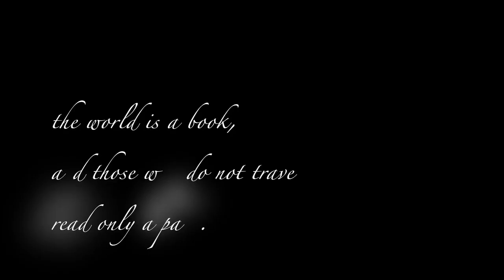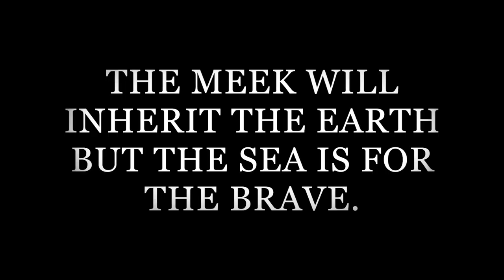Season 2 - Vlog 020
We're back! We use this video to show you what we've been up to during the break. We give you Ideas on where to travel this summer.